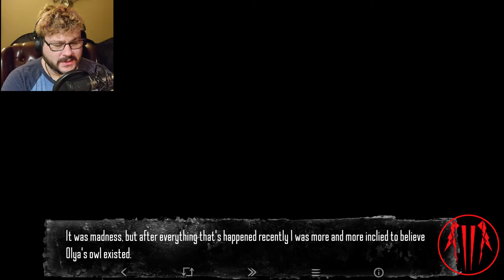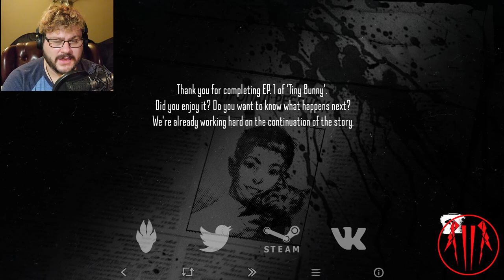Short, Sweet and to the point || Tiny Bunny Chapter 1 EP. 3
Welp, didnt realize that there wasnt much left, I decided to just let it finish